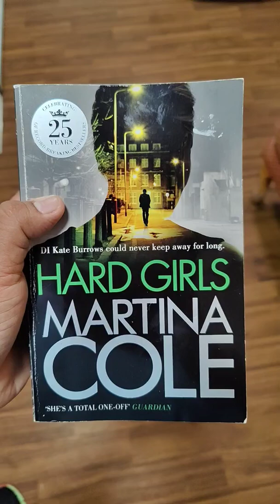Martina Cole Hard Girls 🥰